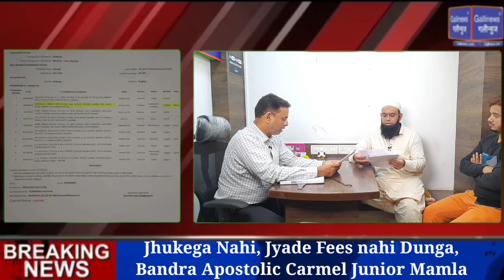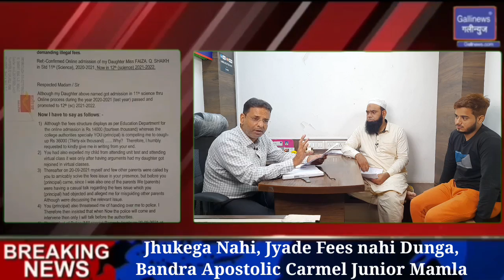Jhukega Nahi, Jyade Fees nahi Dunga, Bandra Apostolic Carmel Junior Mamla.LC bhi liye Without fees